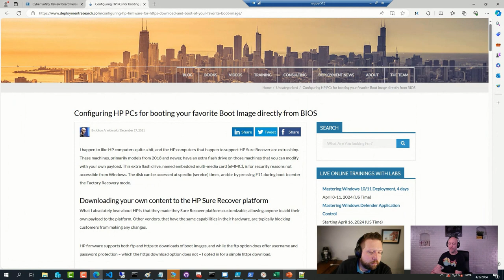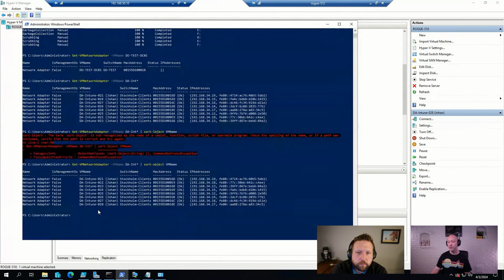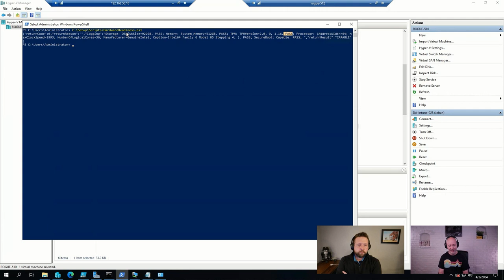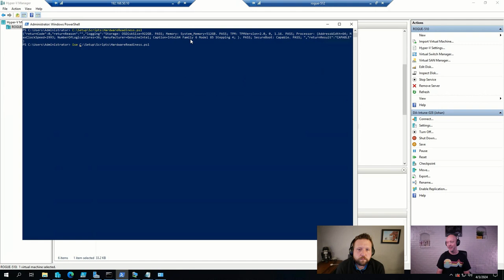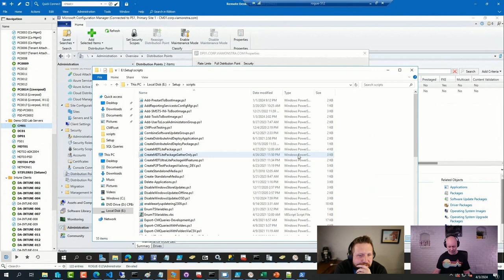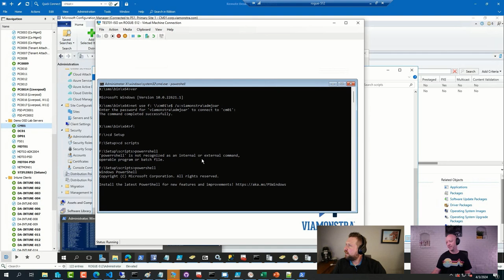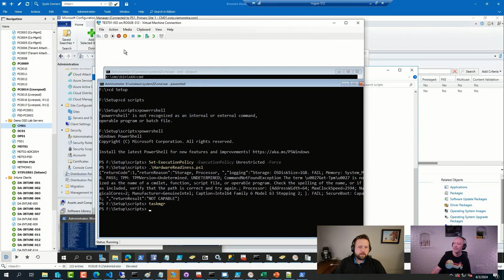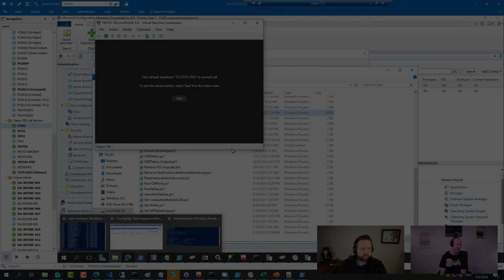OH CLIPS: A look into the Hardware Readiness Script PowerShell - LIVE DEMO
(LIVE DEMO) Do you use a hardware validation script to determine if it can support Windows 11? How to pass output to an MDT sequence? Johan Arwidmark gives us a look into the Hardware Readiness Script on PowerShell.

🔗Understanding readiness for Windows 11 with Microsoft Endpoint Manager